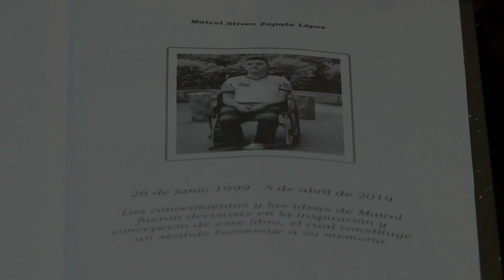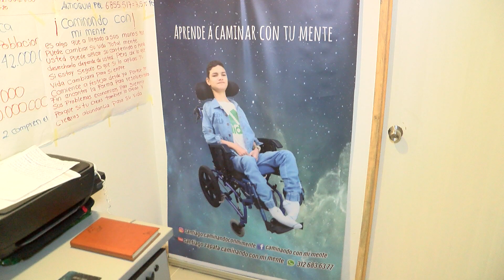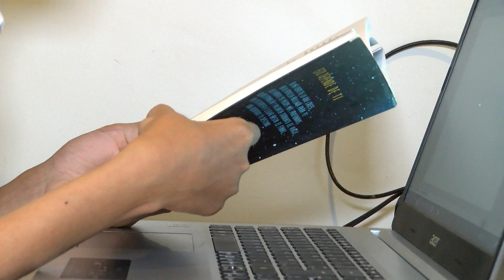Un viaje literario: “Caminando con mi mente” - Telemedellín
Cada día nos damos cuenta que las palabras “no puedo” quedan en el olvido, hoy conoceremos una historia con un propósito de crear un legado y ayudar a los demás.